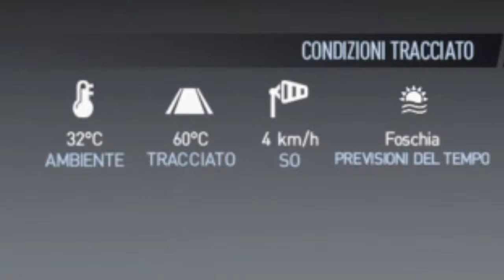Sospensioni fragili | Diawara: La Stella Nera #06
Tutto quello che tocco si distrugge